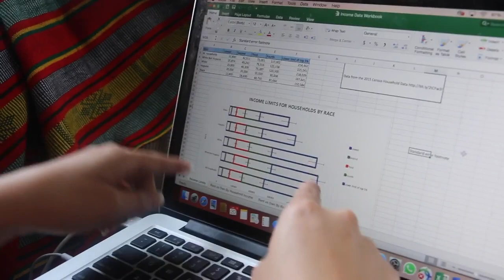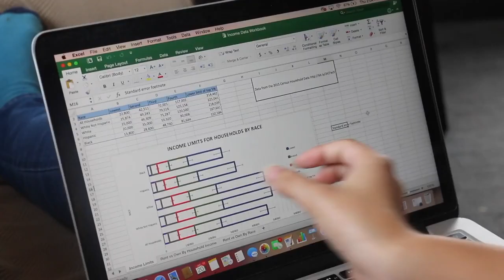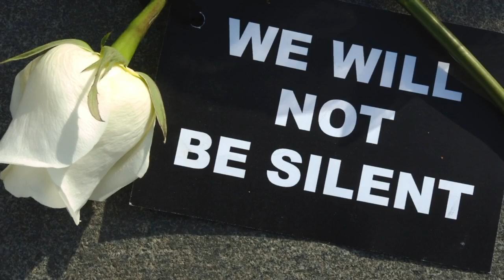Intersectionality at IPS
By Victoria Borneman and Peter Certo